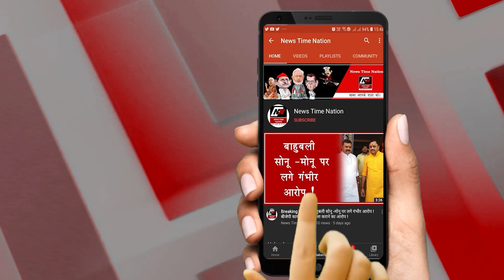SULTANPUR में थानाध्यक्ष को नहर पर मिली नवजात ! | News Time Nation